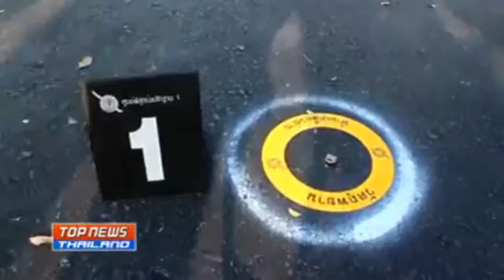สิ้นลาย!! รวบตัวแถลงแล้ว